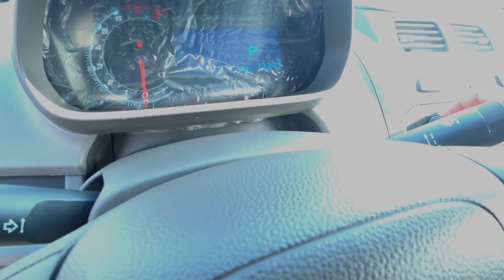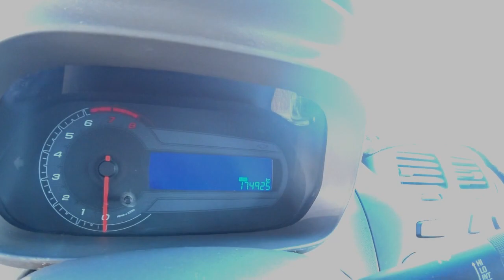31-Март Самарканд Мошина Бозори нархлари !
31-Март Самарканд Мошина Бозори нархлари !